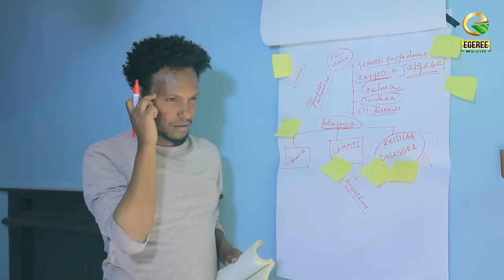EGEREE COMEDY: KOFIN / SIRNAKKOO EP 12